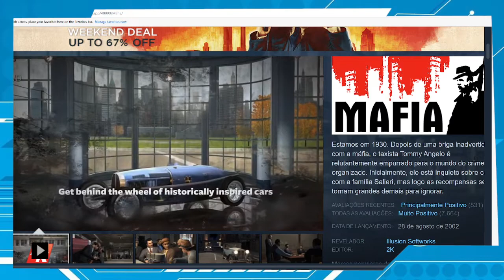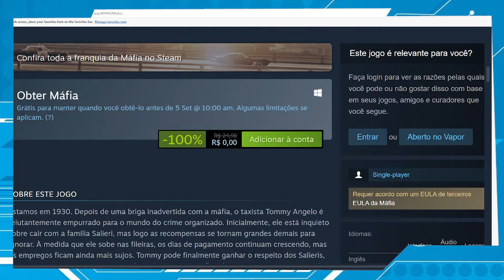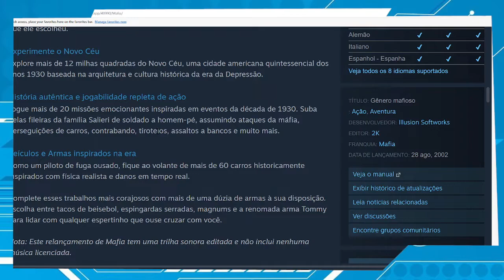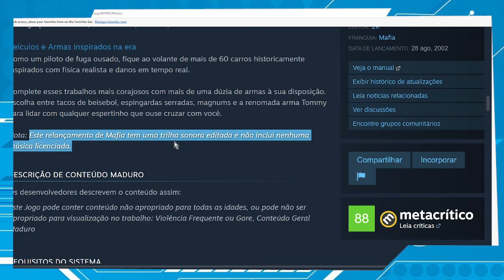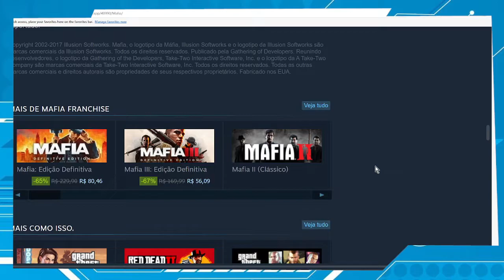Jogo de Graça e para quem tem computador fraco e antigo